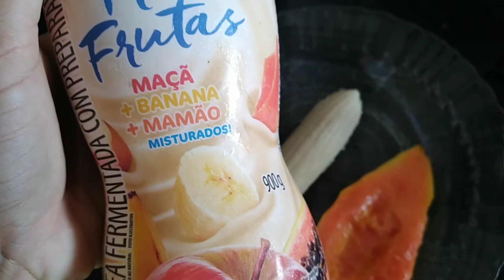O QUE EU COMO EM UM DIA | ROTINA SAUDÁVEL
🎬 EDITOR DE VÍDEO: Kiner Máster

📷 APLICATIVO PRA FAZER CAPA: PicsArts

Meu nome é Soraya tenho 27 anos moro no Rio de Janeiro-Rj.
Comecei meu canal em fevereiro de 2018,e estou muito feliz em estar aqui produzindo conteúdos pra vocês!

Obrigado por vocês estarem aqui❤